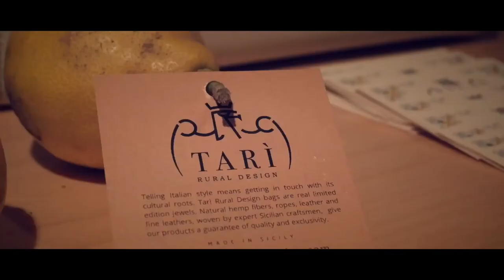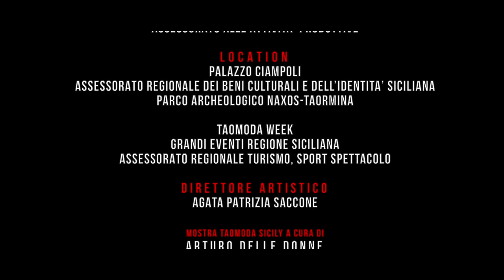Taomoda Sicily - Palazzo Ciampoli, Taormina - Taomoda Week 2020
Fashion movie: l'exhibition 'Taomoda Sicily' a Palazzo Ciampoli a Taormina, nell'ambito della Taomoda Week 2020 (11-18 settembre)